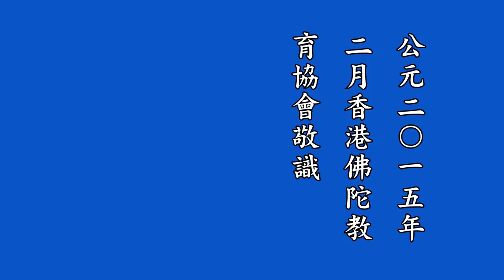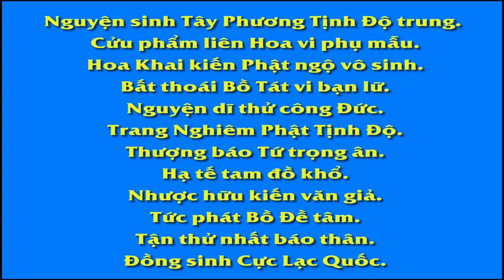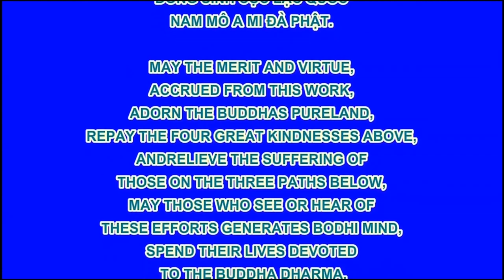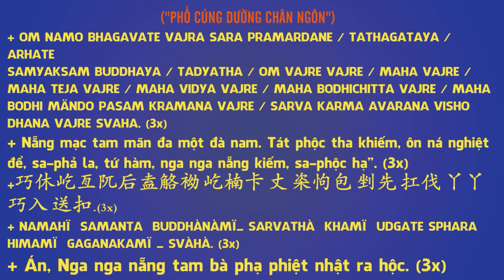02 淨修捷要報恩談有聲書增訂版－編輯說明, Tịnh Tu Tiệp Yếu Báo Ân Đàm, Pháp Âm HD